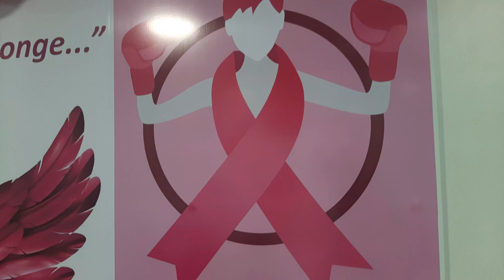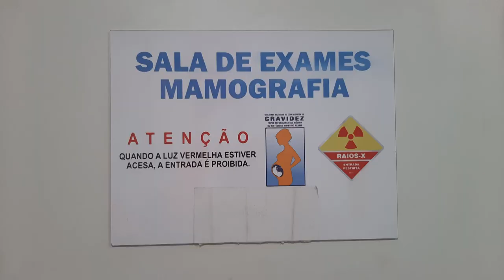GRUPO BRINGEL REALIZA AÇÃO DE OUTUBRO ROSA COM COLABORADORAS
Palestras, vacinação, exames preventivos, entre outros estão sendo ofertados!

O câncer de mama ocupa a primeira posição em mortalidade entre as mulheres no Brasil. São mais de 15 mil mortes por ano.
Na região Norte, o câncer de colo do útero, é o maior vilão.
Segundo informações do Instituto Nacional do Câncer, em 2022 a estimativa é que sejam diagnosticados mais de 66 mil novos casos. O diagnóstico precoce pode ser decisivo na redução de mortes.